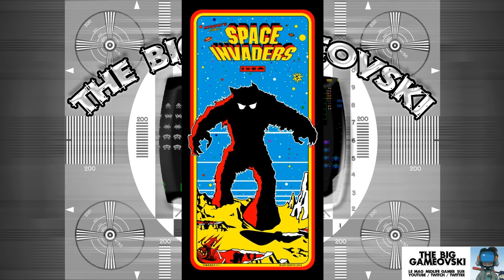Space Invaders Part II - vous allez être pas surpris... TBG457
Le soutien, tant par le partage que celui financier, est important pour l'indépendance de la chaine. L'idée n'est pas de contribuer de beaucoup mais régulièrement et c'est par ici :